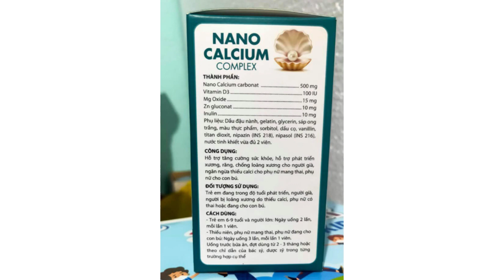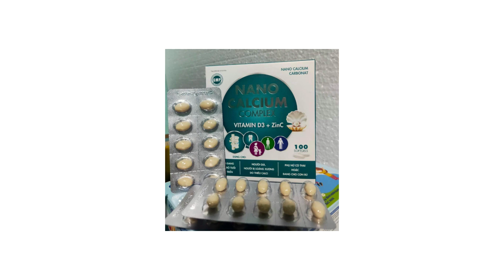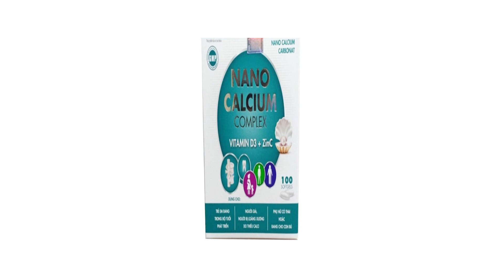Nano Calcium Complex Vitamin D3+Zinc - Giúp bổ sung vitamin và khoáng chất cho cơ thể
Công dụng
Bổ sung Canxi, MK7, vitamin và khoáng chất cho cơ thể
Hỗ trợ sự phát triển hệ xương, răng cho trẻ nhỏ
Hỗ trợ giảm loãng xương cho người cao tuổi, trung niên
Bổ sung canxi và các dưỡng chất khác cho phụ nữ và em bé trong quá trình thai nhi và bú sữa